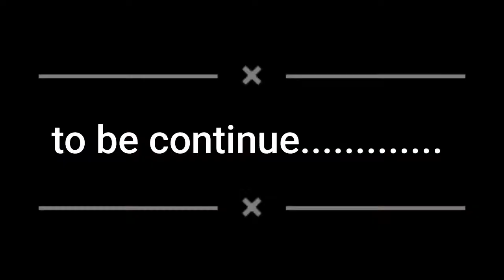yamaha RX100 makeover part 3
yamaha rx100 makeover rear parts like, back mudguard, seat carrier , indicators, 😍